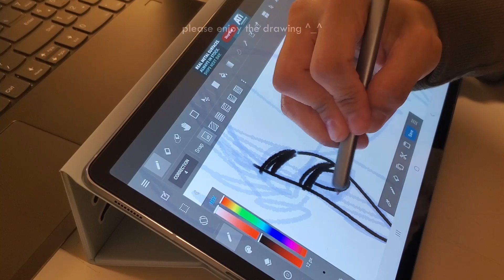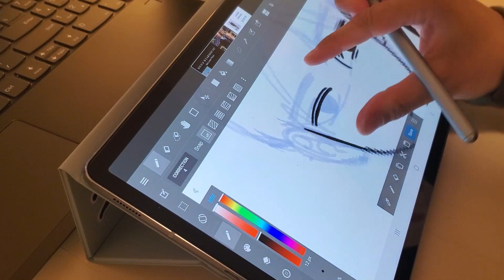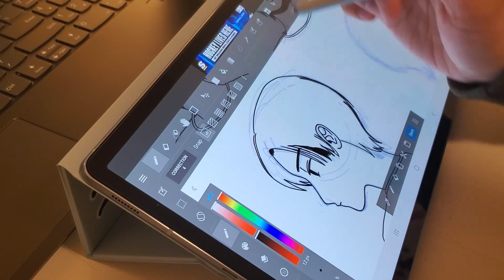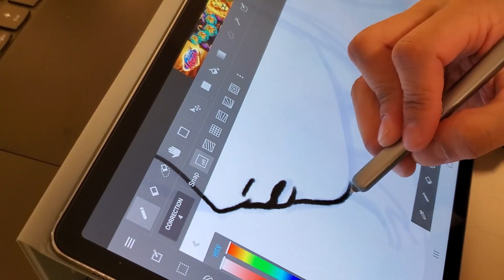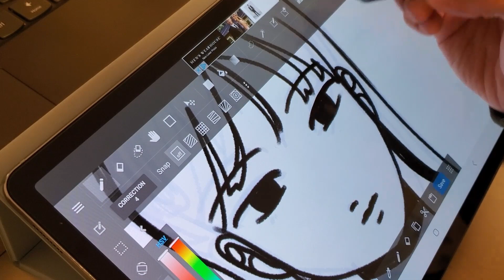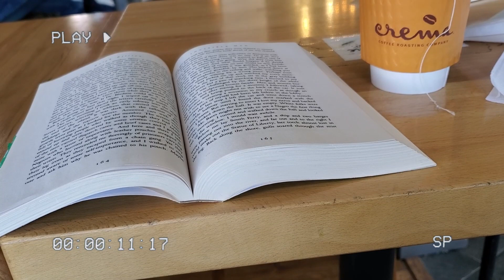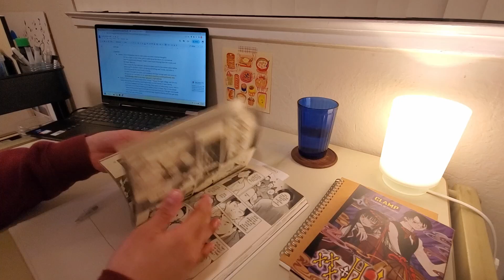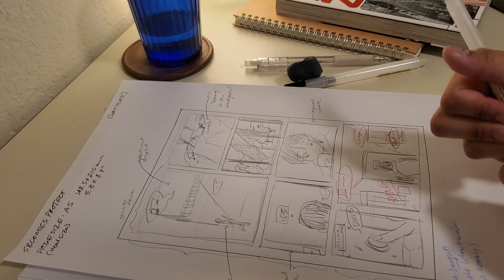I’m making a graphic novel ✍️ ART VLOG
finally...

I hope u guys enjoy this comic making vid :) many more to come as I slowly work on the graphic novel!

miki

🌧️ sub count 🌧️
4,825